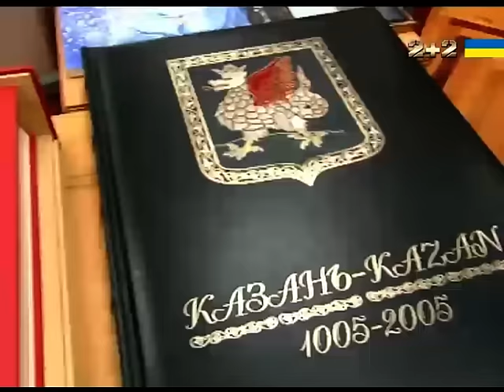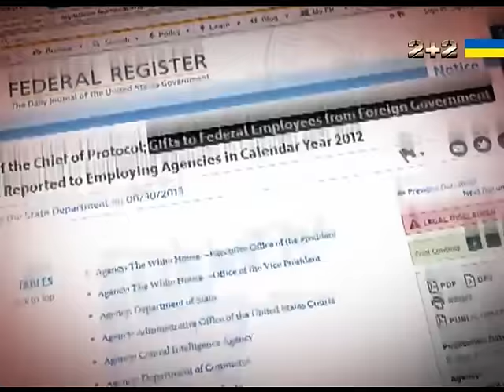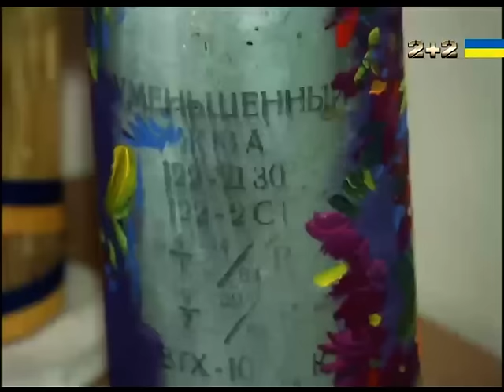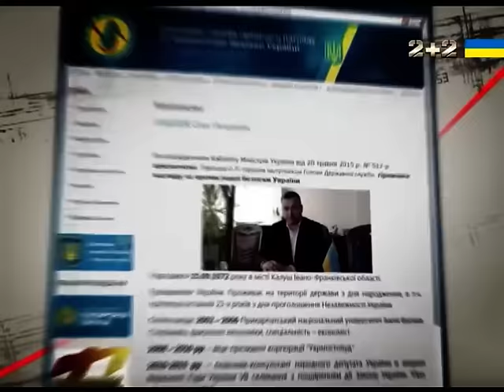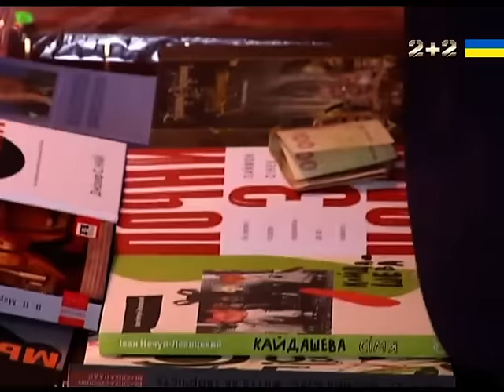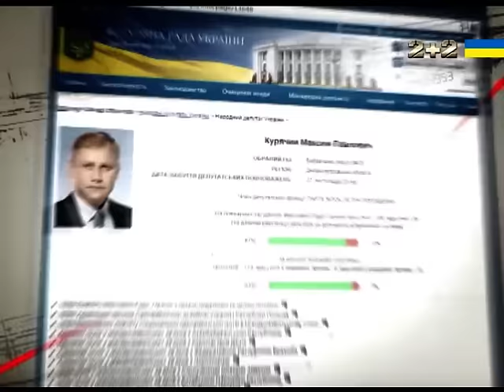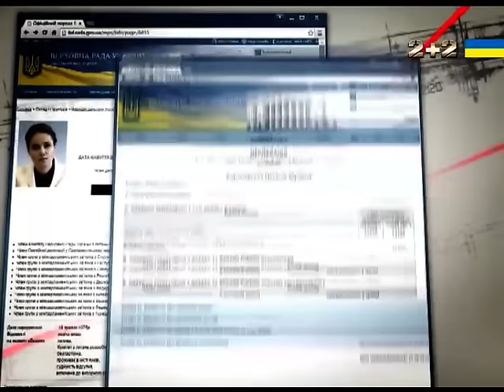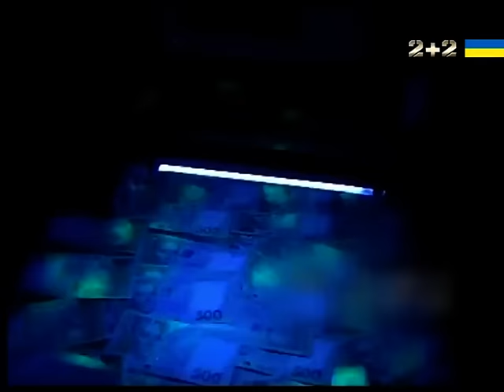Навіщо політики балують один одного презентами - Секретні матеріали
Навіщо політики хвалять один одного презентами. Секретні матеріали дивись онлайн від 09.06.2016